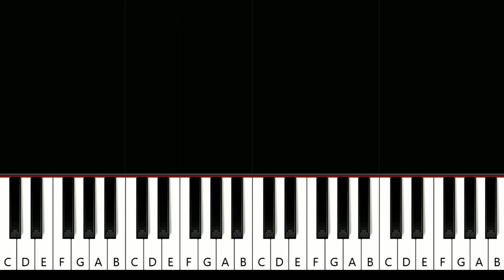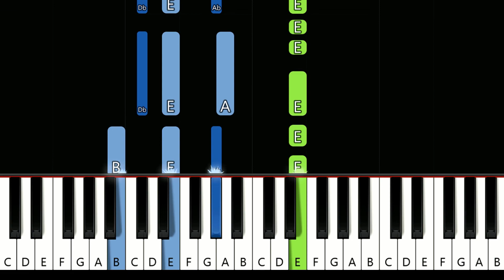Taio Cruz - Dynamite (piano tutorial)